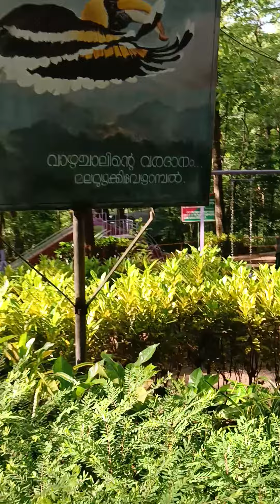vazhachal water falls.. in kochin.. full view..